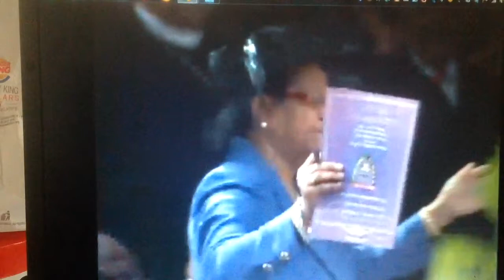Bishop John Bryant preaching Bishop Sarah Frances Taylor Davis funeral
Bishop Sarah Frances Davis Homegoing Celebration